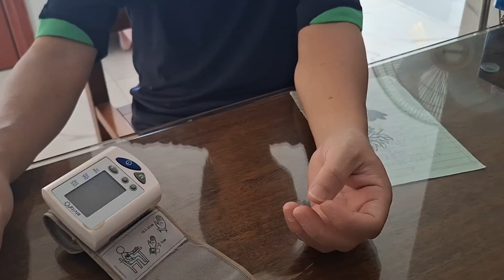【乐厨怡妈】 復旦大學研究：葉酸促進癌症發展，補充葉酸還安全嗎？告訴你答案 。